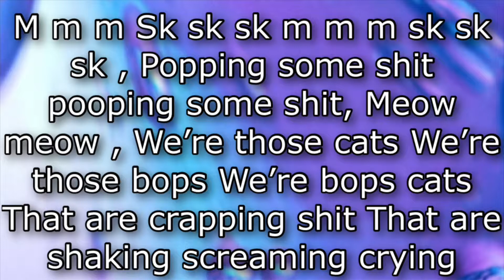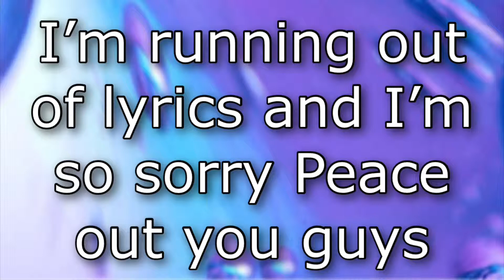Flop Cats - Love The Bop